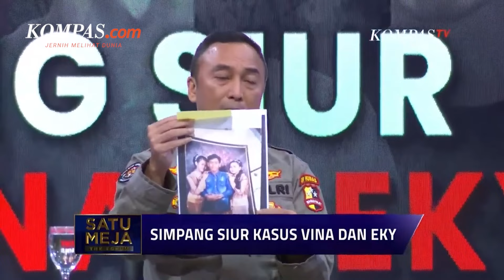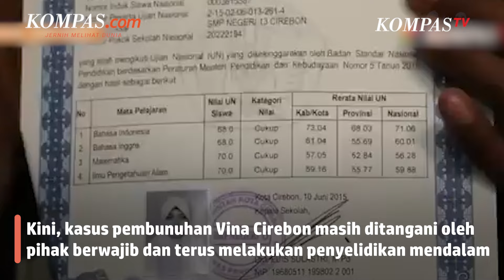Polri Tunjukkan Foto Pegi Setiawan Tersangka Pembunuhan Vina yang Diambil saat Penggerebekan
Kadiv Humas Polri, Irjen Sandi Nugroho membeberkan bukti foto Pegi Setiawan tersangka pembunuh Vina dan Eky di Cirebon, Jawa Barat, yang diambil penyidik saat penggerebekan.

Dalam hal ini, Polri menegaskan bahwa penangkapan dan penetapan tersangka atas kasus ini tidak dilakukan secara asal-asalan.

"Ini adalah foto Pegi tahun 2016, ini yang diambil penyedik ketika penggerebekan. Di sana difoto dan ditunjukkan sama pelaku. Di dalam BAP sendiri disebutkan Ya ini Pegi Pak ini pelakunya, ujar Kadiv Humas Polri, Irjen Sandi Nugroho dalam Program Satu Meja KompasTV pada Rabu, (19/6/2024).

Penulis Naskah: Melly Hernita Tarigan
Narator: Melly Hernita Tarigan
Video Editor: Tri Febrianto Gunawan
Produser: Holy Kartika Nurwigati Sumartiningtyas